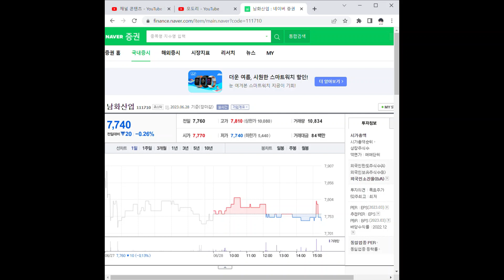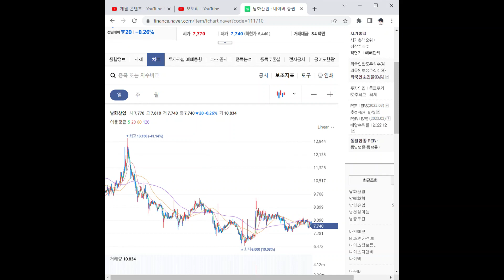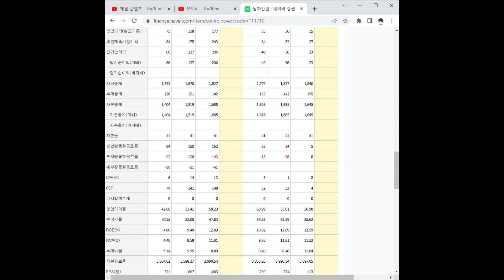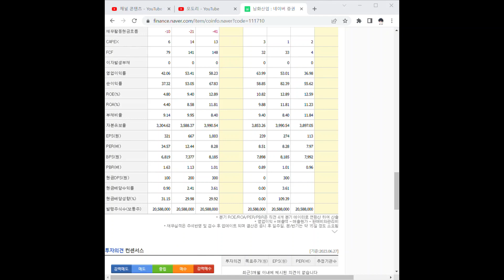111710남화산업 주가 전망 및 차트 분석